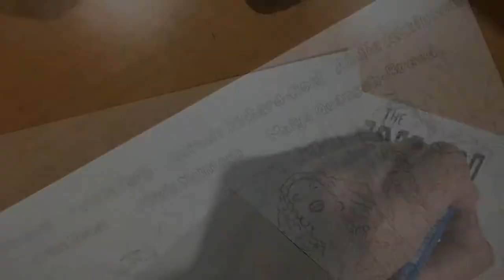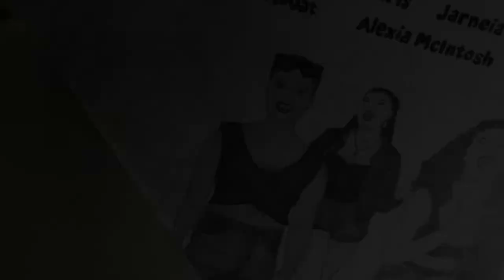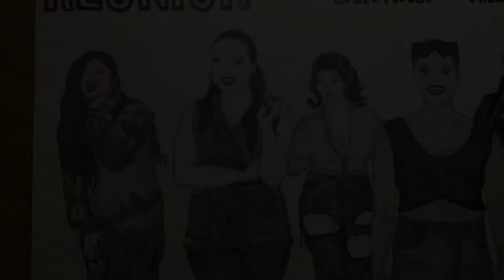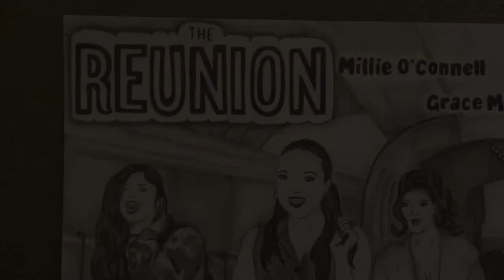THE REUNION [Drawing Process]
-Original West End cast of Six The Musical reunite for special concert-

The Reunion stars the Olivier Award-nominated Aimie Atkinson, Alexia McIntosh, Jarneia Richard-Noel, Maiya Quansah-Breed, Millie O’Connell, Natalie Paris with Grace Mouat.